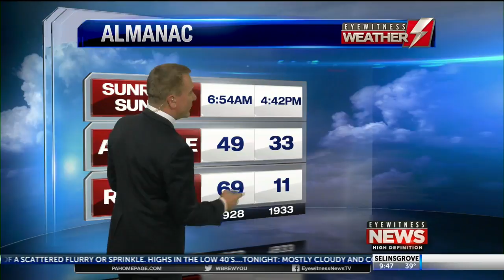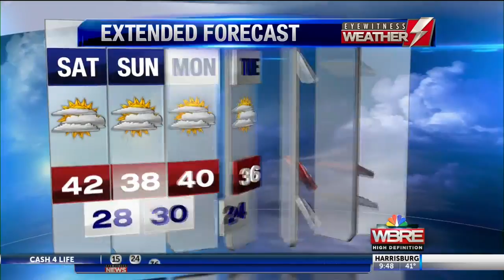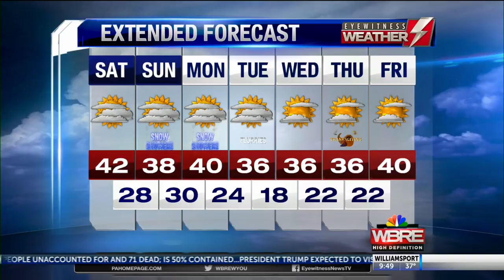Your Saturday Morning Forecast! 11/17/18